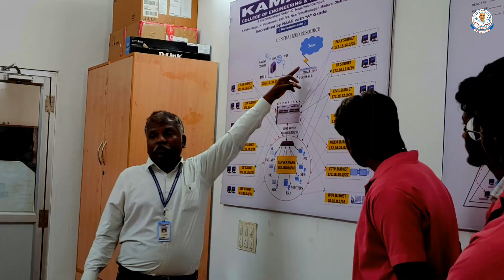Engineering Clinic - Workshop on "Hardware Troubleshooting and Multimedia Tools" - 19/05/2022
Department of CSE conducted the engineering clinic workshop for second year CSE and AD students
Resource persons : Balasubramanian.S, System Administrator